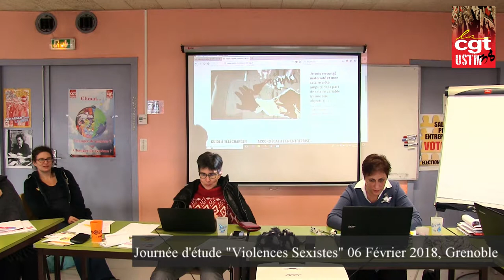Engagement Militant - Clip 7